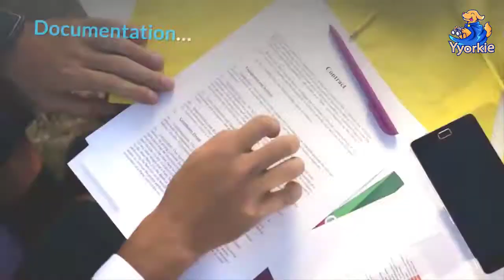Want To Buy A Yorkie? This Is How Much They Cost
The Yorkshire terrier is an expensive breed of dogs. If you want a purebred Yorkie, you will be quite surprised at the high price tag, if you are not prepared for what to expect. But the cost does depend on a number of factors.

So how much do Yorkies cost on average? And are they worth the price, or are you better off getting a mixed breed Yorkie and saving a good bit of money?

We'll answer those questions and more in our full article on the cost of buying a Yorkie